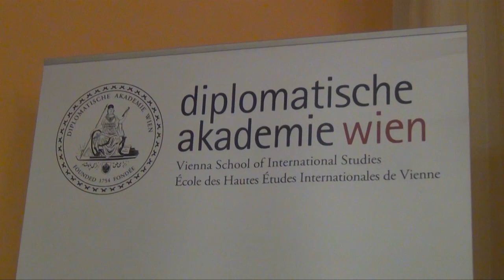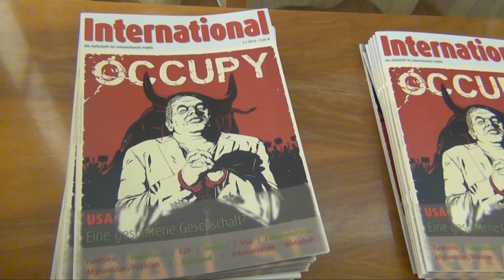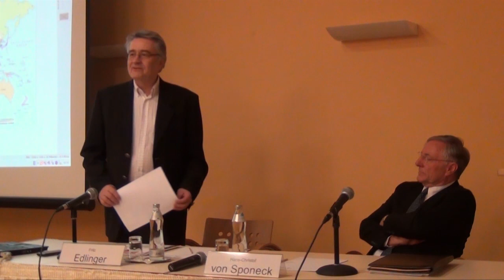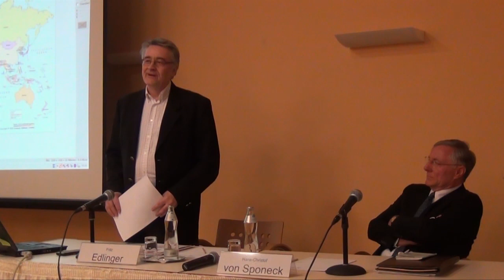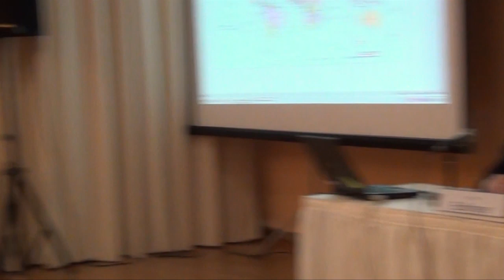Internationale Schutzverantwortung R2P - Hans-Christof von Sponeck & Fritz Edlinger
Internationale Schutzverantwortung (R2P) - "Gefahr der guten Norm in falschen Händen?" Vortragender Hans-Christof von Sponeck & Fritz Edlinger -- Anlässlich der Präsentation der Zeitschrift 1/2012 von INTERNATIONAL - der Zeitschrift für internationale Politik

Hans-Christof Graf von Sponeck (* 1939 in Bremen) ist ein deutscher UN-Diplomat, Autor politischer Sachbücher und Hochschullehrer. Von 1968 bis 2000 war er an verschiedenen Einsatzorten für die Vereinten Nationen tätig, zuletzt in Bagdad (Irak).

Fritz Edlinger, Generalsekretär der Gesellschaft für Österreichisch-Arabische Beziehungen

Kamera & Schnitt: Lisa Köppl